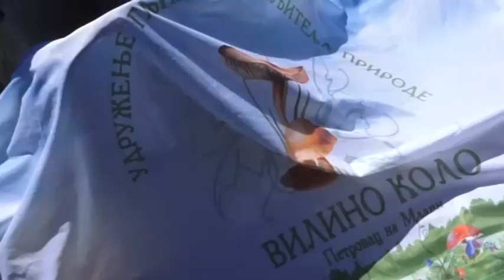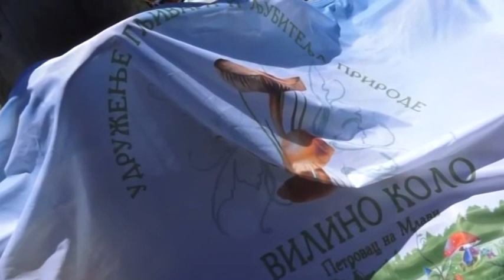Dani borovnice 2022